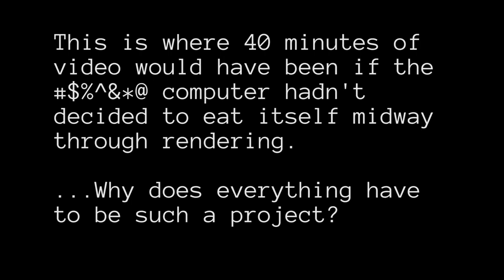Talking Dinosaurs?!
The question is... can dinosaurs talk?